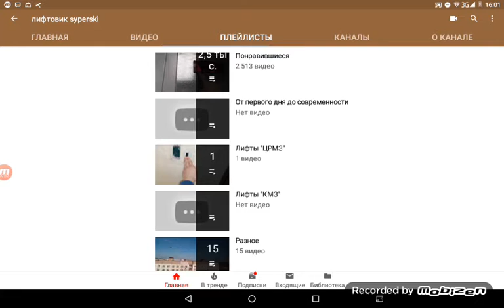У меня будет новая рубрика на канале которая будет называться "от первого дня до современности"